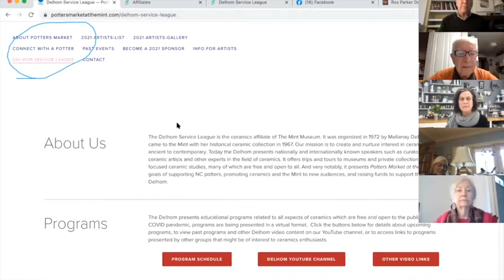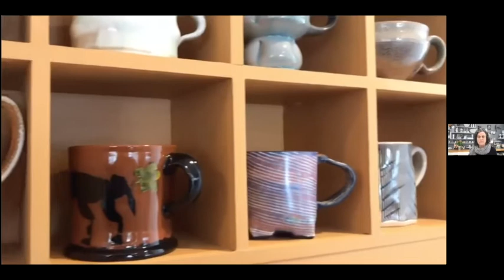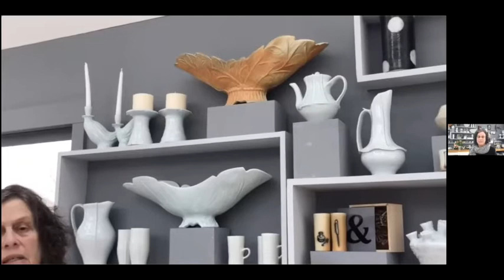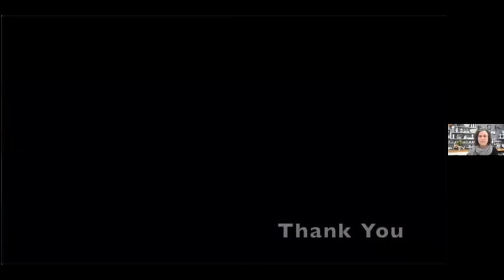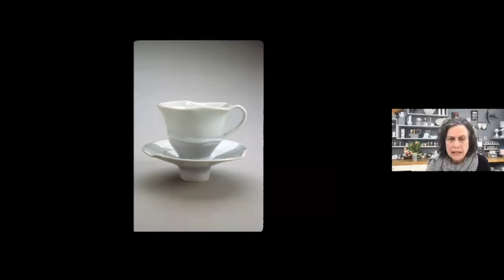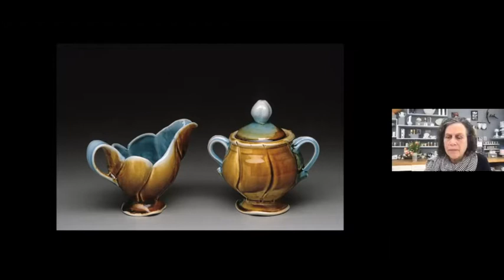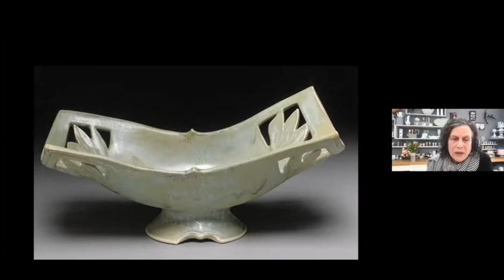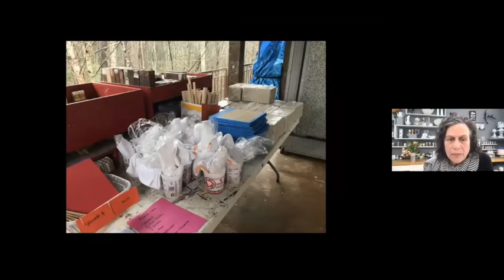Leah Leitson Ceramics: Then and Now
In this program recorded 2/15/21, Leah Leitson, ceramic artist and educator based in Asheville NC, discusses her career in ceramics from her first interest as a studio potter to her current role as Professor of Ceramics at Warren Wilson College.  For more information about Leah, you can visit her

As requested by the artist, this video is now private.  If you would like to view the video, you can send a request to and provide basic identification information, and we will try to accommodate your request.

The Delhom Service League is the ceramics affiliate of The Mint Museum, and you can learn more about the Delhom and Potters Market by visiting PottersMarketattheMint.com.  While this site is primarily about the Potters Market event, there is a page dedicated to the Delhom Service League where you can access information about upcoming programs, become a member of the Delhom, or donate to support our mission.